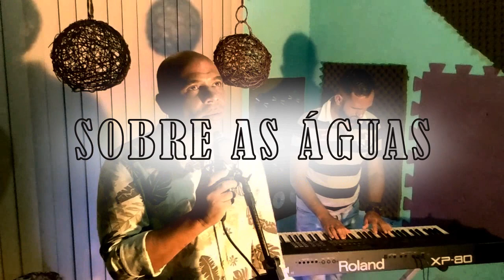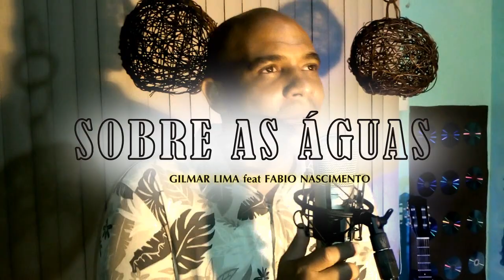Sobre as Águas Davi Sacer (cover) GILMAR LIMA feat FABIO NASCIMENTO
Momentos de adoração que leva você ater a Deus de uma força inescapável Sobre as Águas canção linda de Davi Sacer em um cover com Gilmar Lima nos teclados e Fabio Nascimento na voz novos arranjos nova roupagem preparada só pra você que busca momentos íntimos com Deus, esculte esta canção a adore